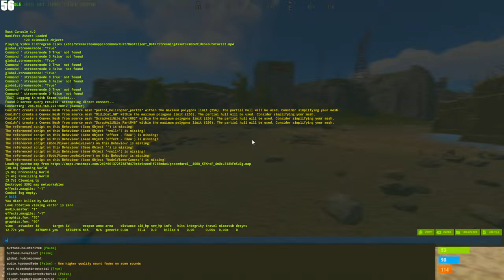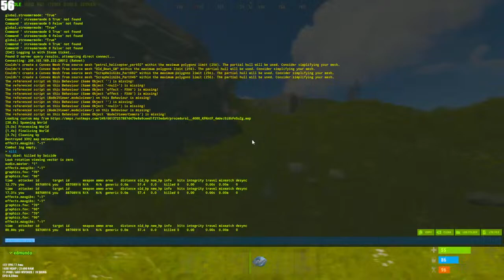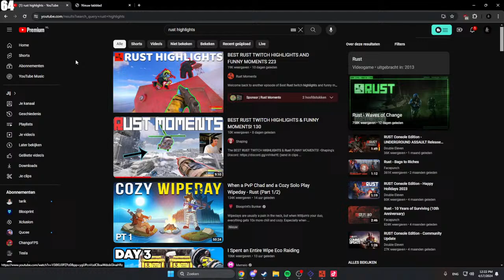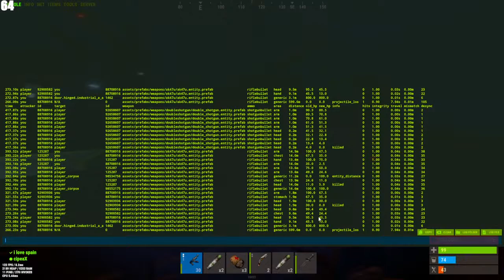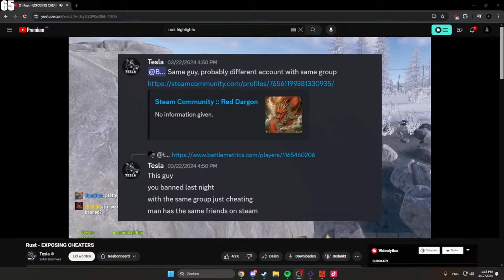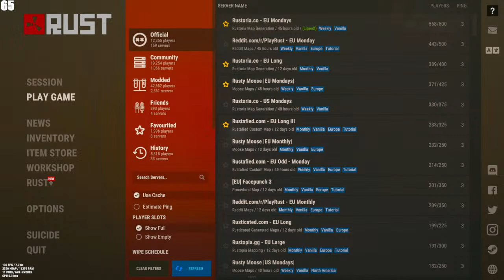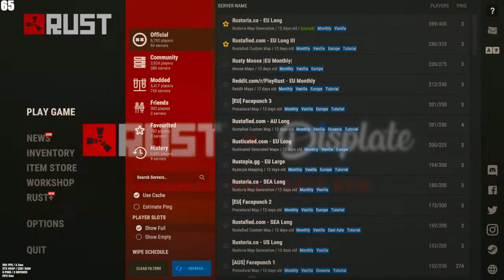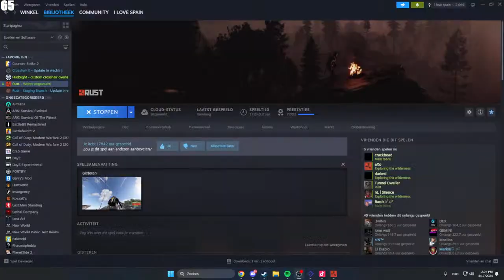18.000 HOUR GAMER READING TWITCH CHAT ONLY.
I Main the water on rust, I almost always choose to build next to large oil rig.